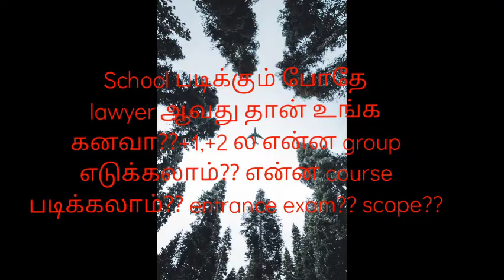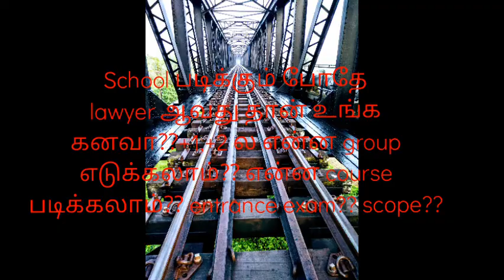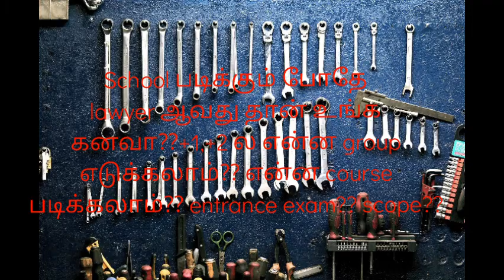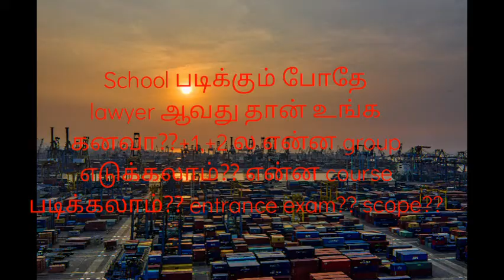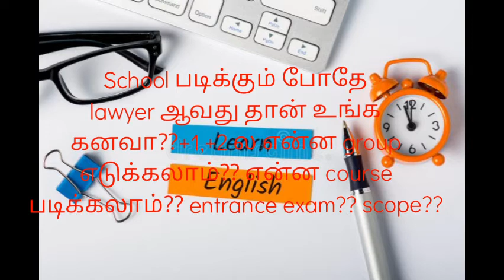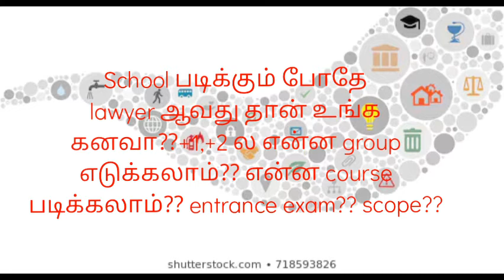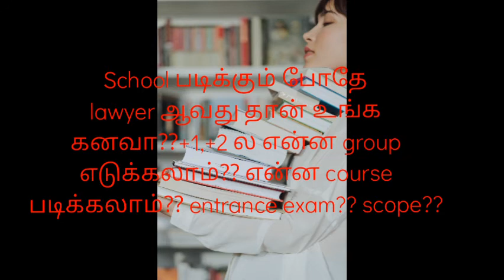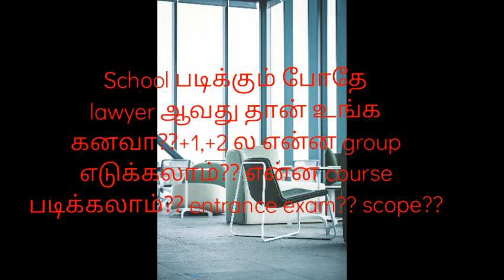School படிக்கும் போதே Lawyer ஆவது தான் உங்க கனவா?? என்ன பண்ணலாம்?? என்ன group?? என்ன degree??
School படிக்கும் போதே Lawyer தான் உங்க கனவா?? என்ன பண்ணலாம்?? என்ன degree?? என்ன group??